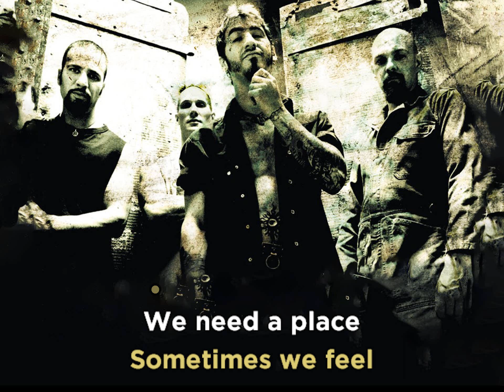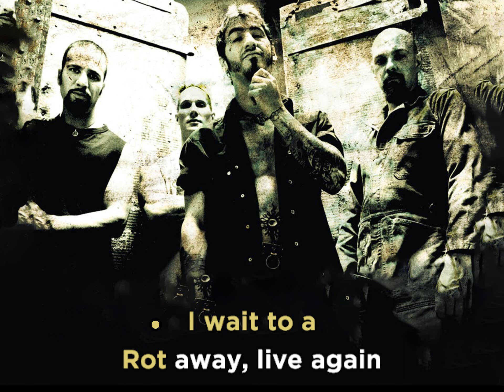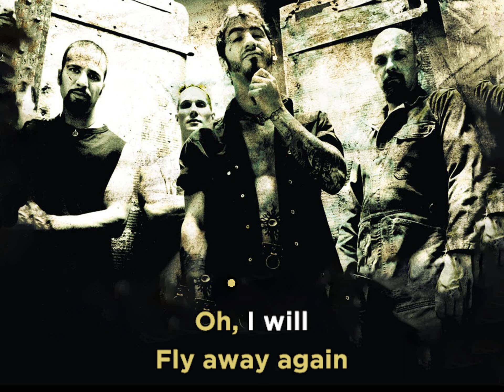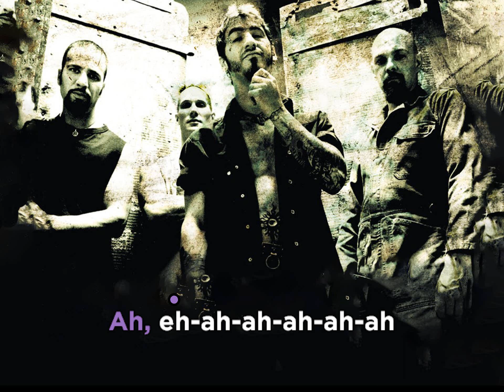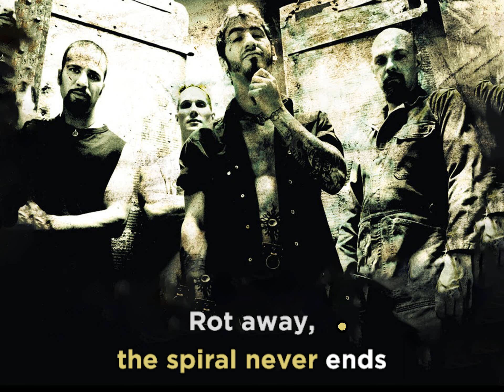Godsmack - Spiral • KARAOKE